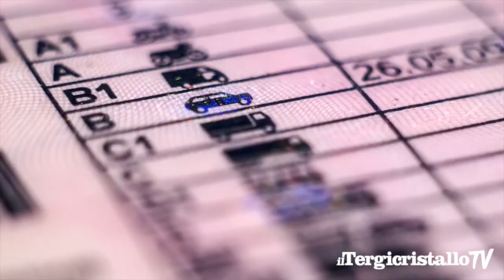BUONGIORNO UNASCA 02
Segr.Naz.Autoscuole Emilio Patella, Ministero trasporti Dott. Francesco Foresta  -  trasmissione di approfondimento di Unasca. 29 maggio 2015